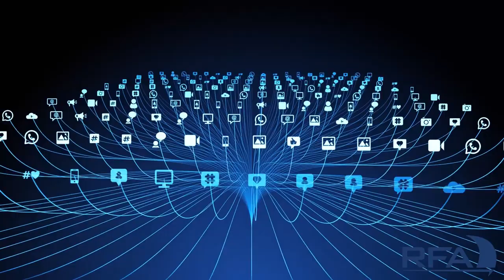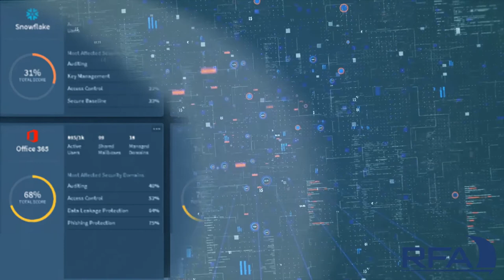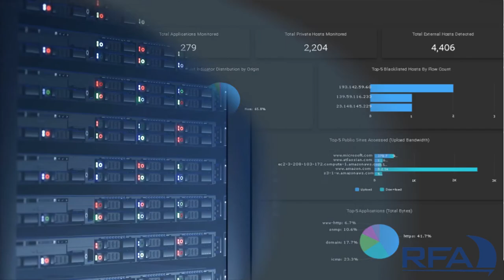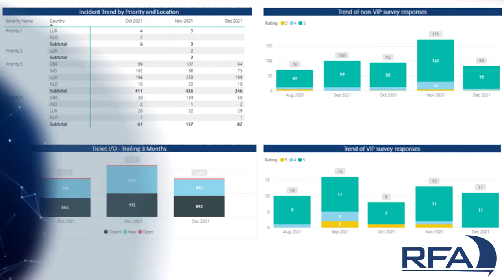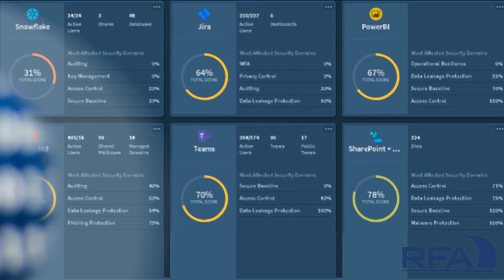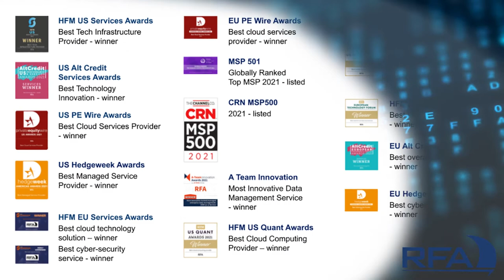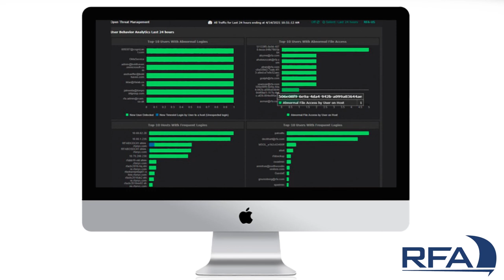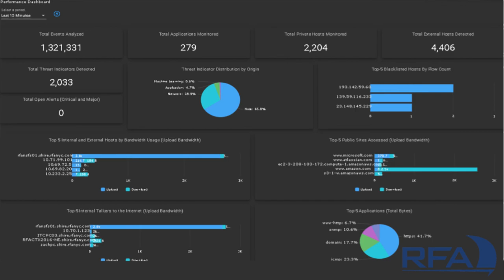HFM EU Tech Summit screen loop 1 hour